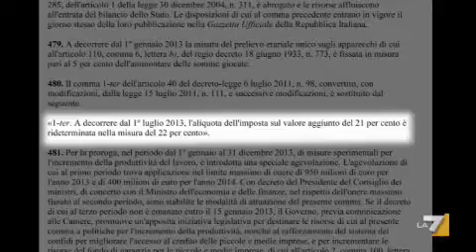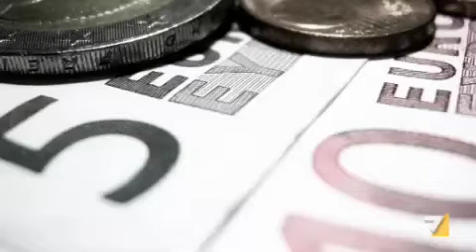va, se da luglio aumenta le famiglie italiane spenderanno in media 140 euro in più all' anno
L' imposta potrebbe aumentare di 1 punto dal primo luglio, il calcolo di quanto ci costerebbe va dai 135 ai 207 euro. Servizio di Marco Fratini